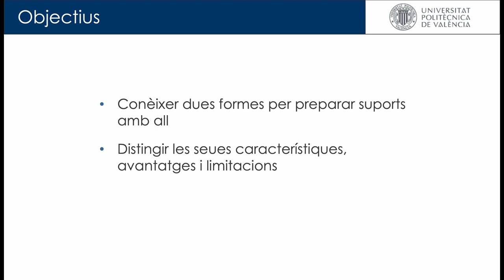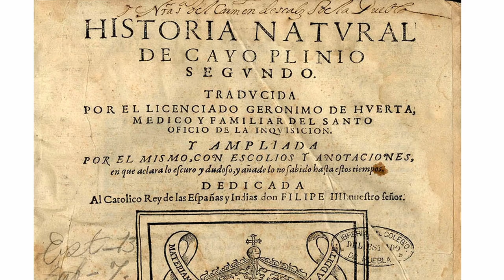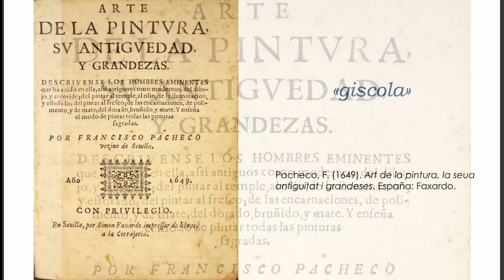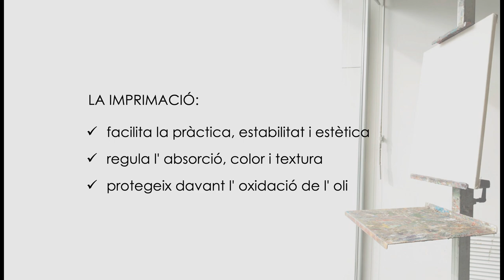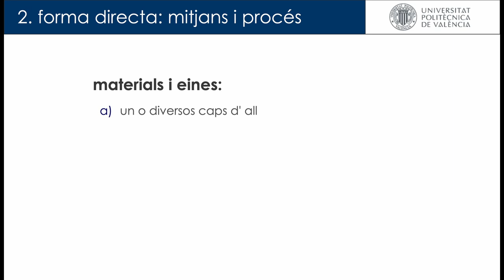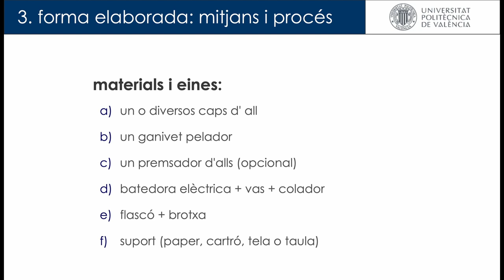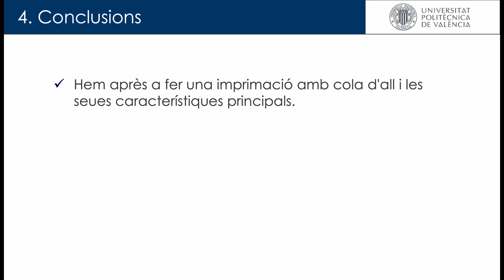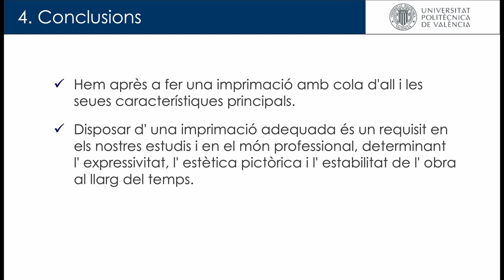Imprimació d'all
En aquest vídeo aprendrem dos mètodes per aplicar all com a alternativa en la preparació de suports pictòrics.
Subratllarem les característiques tècniques d`aquest tipus d`imprimació, així com els seus avantatges i limitacions.
Realitzarem ambdós mètodes sobre diferents materials.